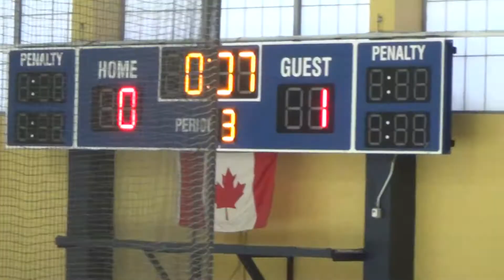Corey gamewinner vs wolves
Nick to Logan to Corey for the finish with 7 seconds left in 0-0 game